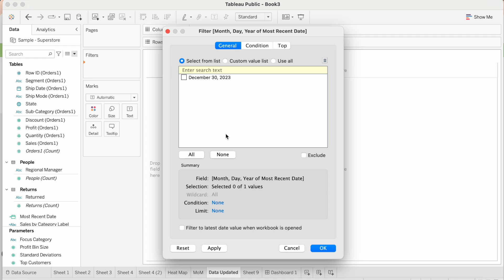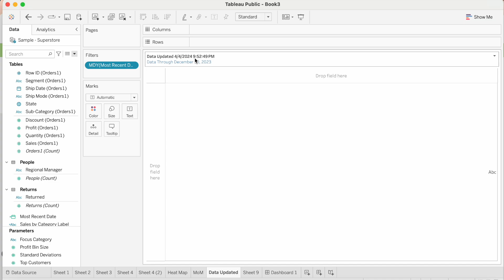A Day In The Life of a Data Analyst: Researching A Data Issue + I Don't Like Teradata Studio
Hi guys,

Welcome back to another data in the life of a data analyst.

🔗 LINKS